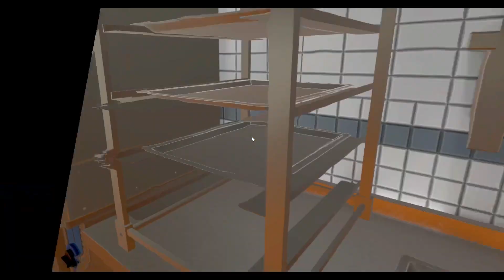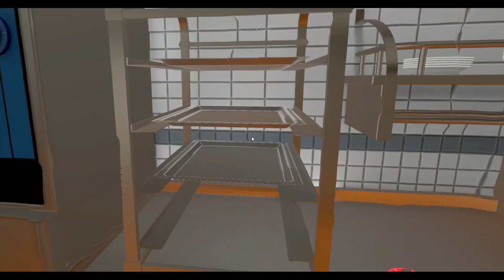Cooking Simulator VR